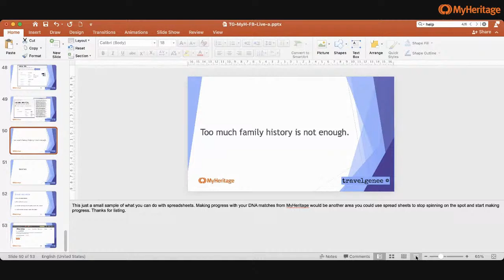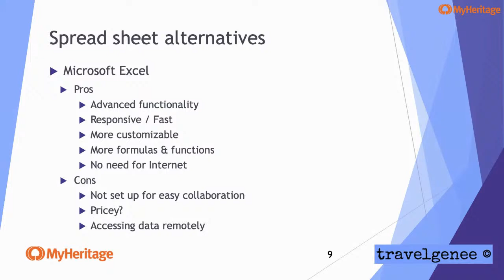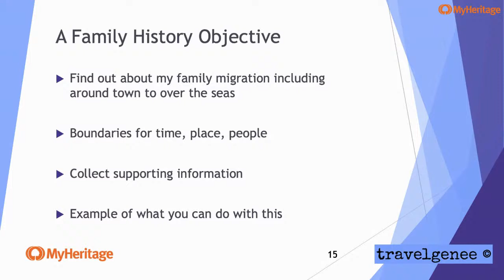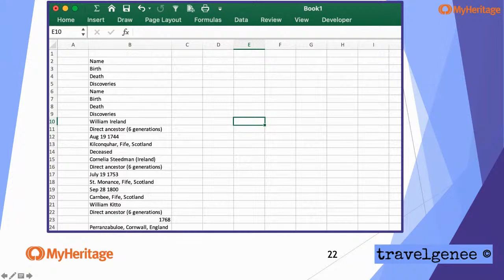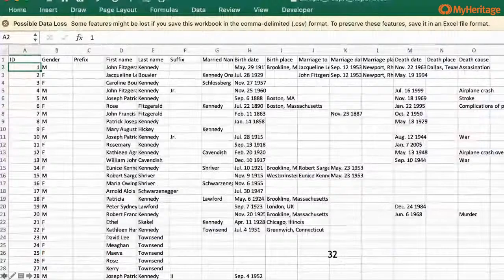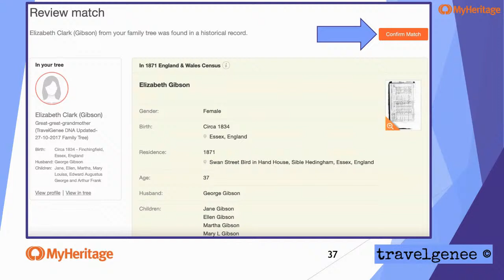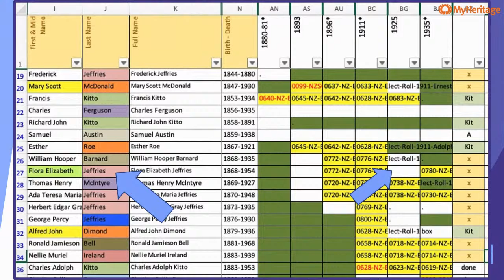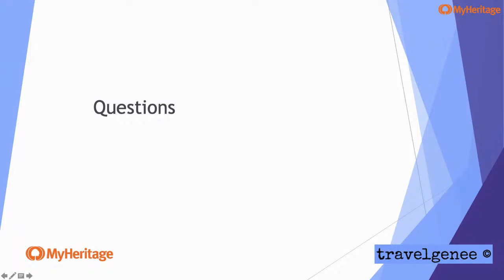Join us and learn from genealogist Fran Kitto about spreadsheets and genealogy!